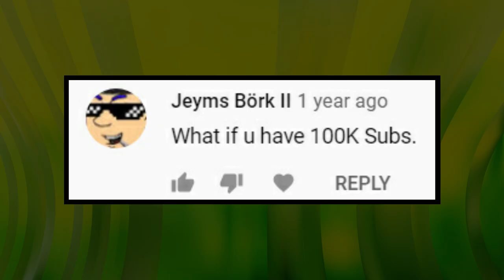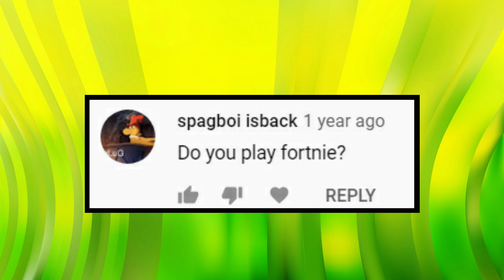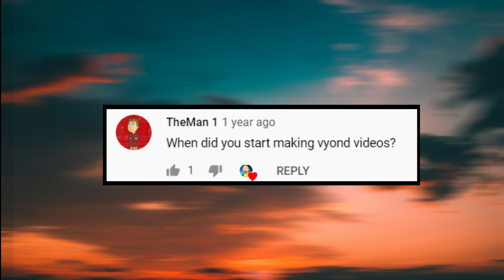Caillou's Q&A 2